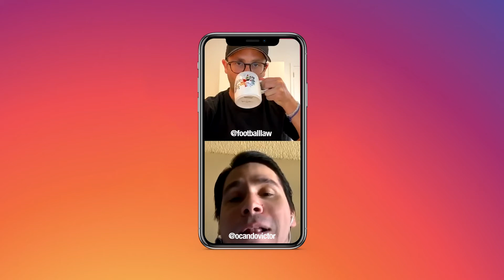Chat With Victor Ocando: How To Get Into The Sports Industry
How to get into the sports industry. My chat with Victor Ocando.

Done Deal book

I am a sports and entertainment lawyer helping clients particularly in the football industry in relation to transfers, contract negotiations, commercial deals and disputes.